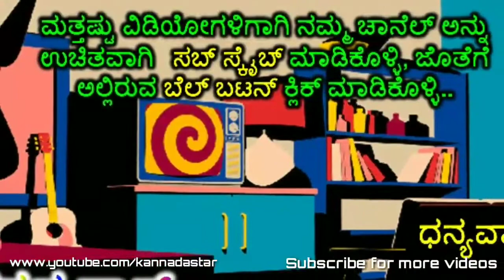ಬರೋಬರಿ 1000 ಚಿತ್ರಮಂದಿರಗಳಲ್ಲಿ ತೆರೆಕಾಣಲಿದೆ 'ದಿ ವಿಲನ್' ಚಿತ್ರ..! The villain movie release date fix